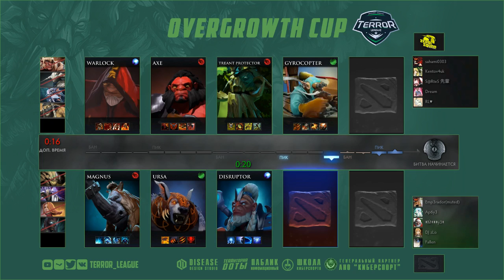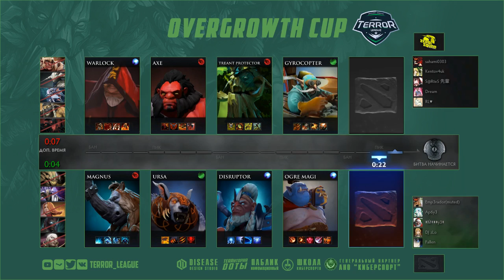Group Stage l SakenSan Squad vs Zero Squad l bo1